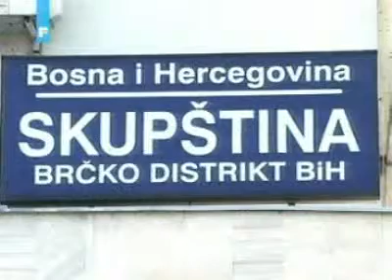SDP BiH FTV Dnevnik Esad Atic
Esad Atic o zatvaranju Ureda Visokog predstavnika za Brcko Distrikt.